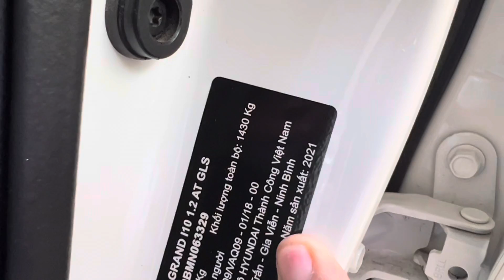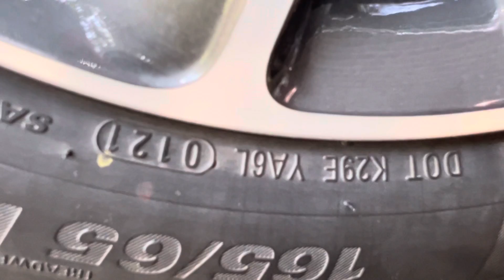(xe đã bán)i10 số tự động sx2021 bản full máy 1.25 sơn và máy rin 100% 1 chủ mua mới giá 395tr